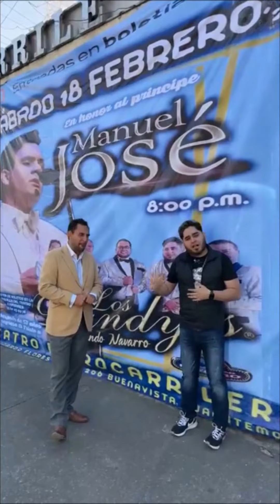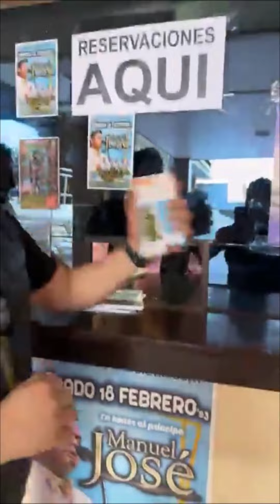Los Dandys en las Instalaciones del Teatro Ferrocarrilero, conozcan cómo comprar Boletos en Taquilla